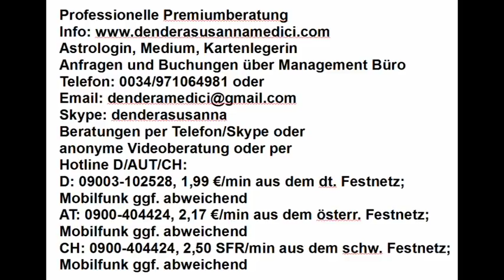Tageshoroskop: 03.04.2018 "Alles oder nichts"